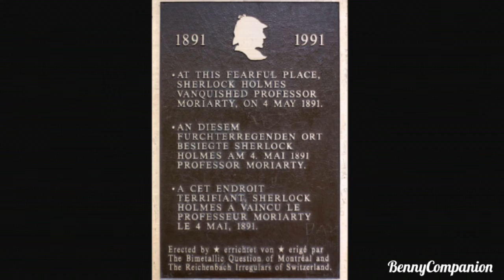Moriarty è vivo? (Teoria) | Sherlock Quarta Stagione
"James Moriarty,la piú pericolosa mente criminale che il mondo abbia mai visto".Proprio quest'ultimo,le cui origini sono avvolte nel mistero,è stato per mesi argomento di discussione per le circostanze che lo legano alla sua presunta morte,verso la fine della seconda stagione.Il genio criminale,consapevole che l'investigatore potrebbe facilmente trovare il codice per fermare gli assassini di Watson,Mrs.Hudson e Lestrade,decide di spararsi,costringendo dunque Sherlock a buttarsi dall'edificio del palazzo dove è avvenuto l'incontro fra i due,nel disperato tentativo di salvare i suoi più cari amici.Ma il suicidio di James Moriarty era vero oppure,con un piano ben escogitato,era solo una messinscena per ingannare Sherlock?Ebbene,ecco due teorie molto interessanti che (forse) potrebbero rispondere alle vostre domande!